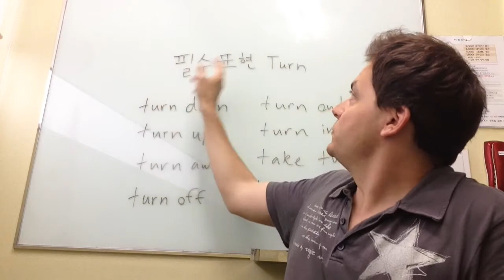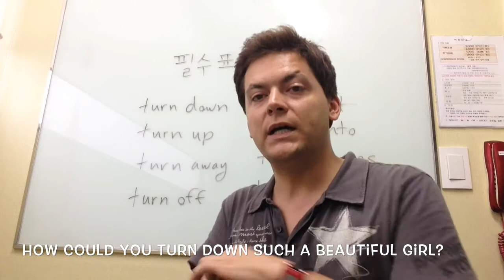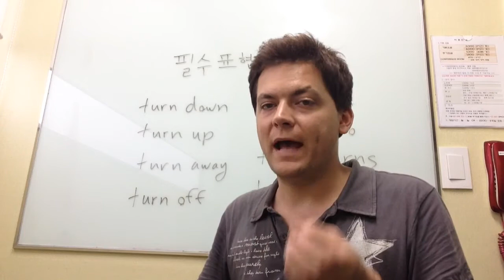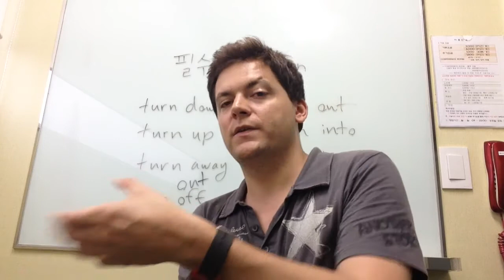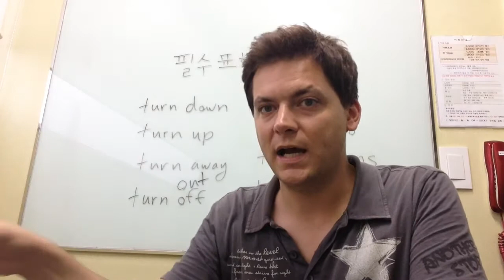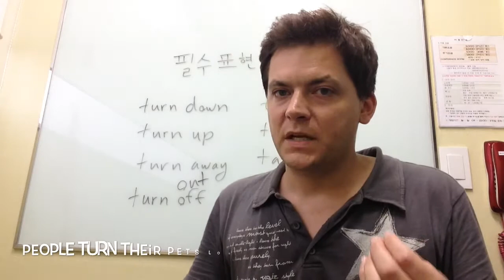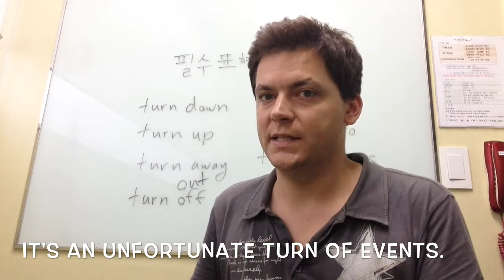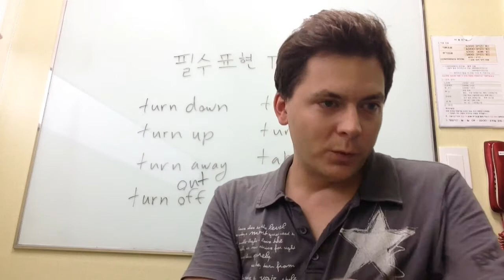필수 표현 4: Turn (구독자 전용 26)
필수 표현 Turn

Turn down (거절하다)
How could you turn down such a great opportunity?

Turn up (나타나다, 등장하다, 약속 장소에 나오다)
Where did he finally turn up?
Oh, you found your doll? Where did she finally turn up?

Turn away (돌려보내다)
We aren't in a position to turn away paying customers right now!

Turn out (되다, 결과 나오다)
How did it turn out?
How did the meeting turn out?

Turn into ( ~가 되다)
He used to be such a nice guy...
I know, but he turned into a complete jerk.

Take turns (차례로 하다)
Turn (차례)
Whose turn is it?

Turn on someone (배신하다, 눈 밖에 나다)
I can't believe he turned on me like this.
Turn someone against someone

Turn loose (풀어주다)
Who turned the dogs loose?
Take a turn for the worse (악화되다)

Turncoat (배반자, 배신자)
What a turncoat! He's the one who suggested we do this in the first place!

The tables have turned. (형세가 역전되다)
Turn over a new leaf (새로운 페이지를 넘기다, 새로 시작하다)
Turn of events (현황의 반전)
Head-turner (관심 끄는 것)
Turn a blind eye to (주로 부정 행위를 모르는 척, 못 본 척하다)